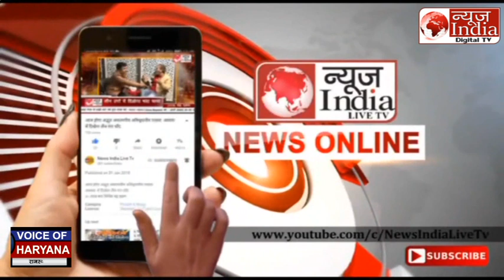News India Congress बोली-हम भी सत्ता में आने पर BJP नेताओं के पीछे ED,CBI लगाएंगे Hemant Soren